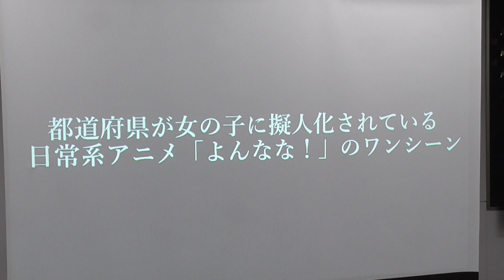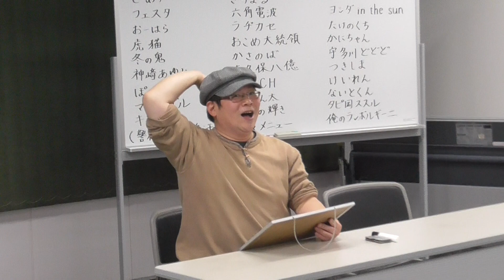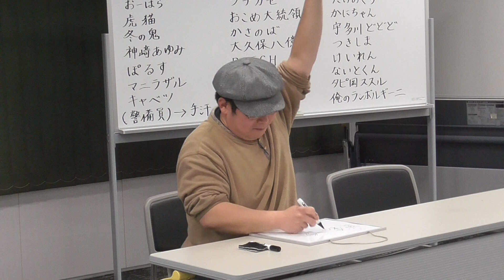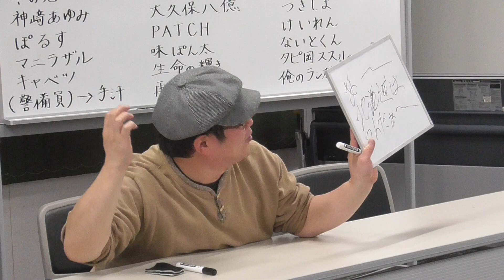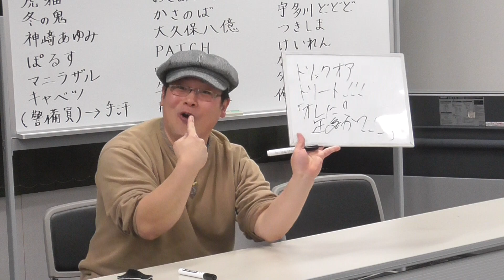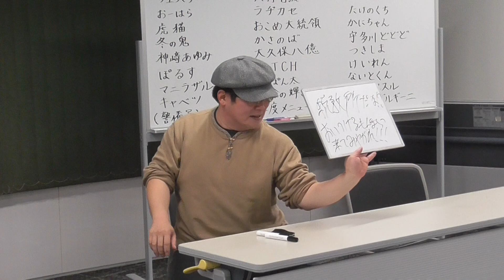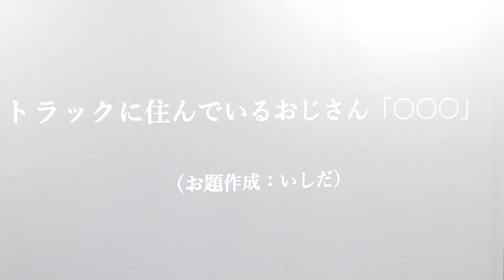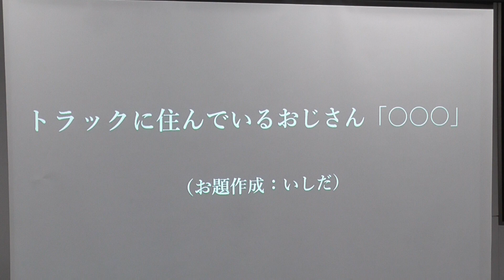大喜利参集 参 ３周目５問目 「トラックに住んでいるおじさん「○○○」」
ぜあすチーム：神崎あゆみ、マニラザル
きりまるチーム：かさのば、生命の輝き、ラヂカセ
いしだチーム：俺のランボルギーニ